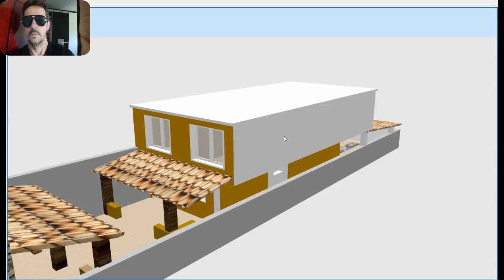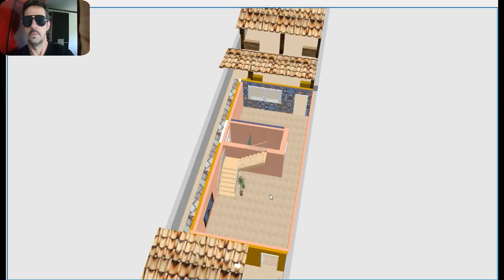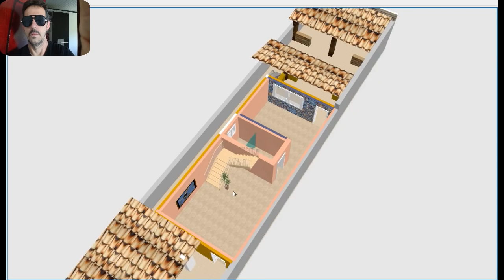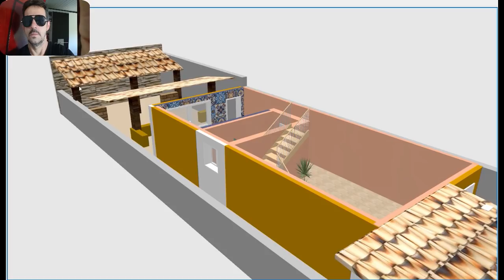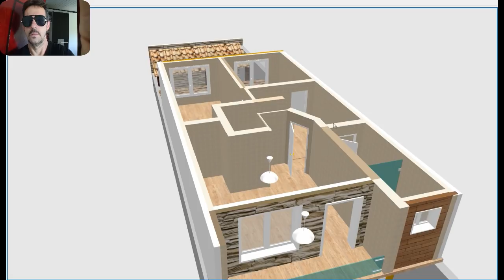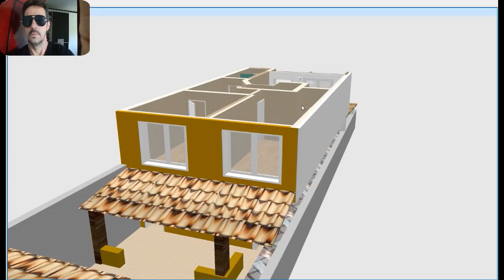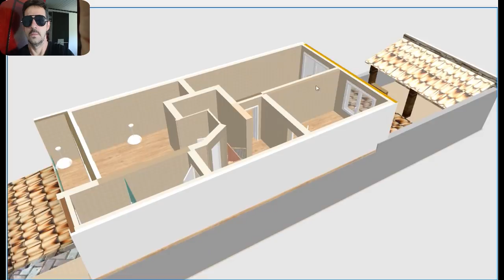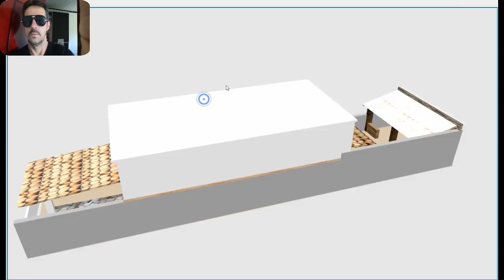CASAS SIMPLES EM 3D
Bem-vindo a mais um projeto de casa do canal! Neste vídeo, acompanhe me  por cada detalhe desta residência maravilhosa com design, praticidade e muito conforto para toda a familia.

Explore a funcionalidade da lavanderia com acesso independente, proporcionando praticidade sem comprometer o design. Os dormitórios recebem janelas amplas oferecendo um refúgio privativo e conectado com a natureza ao mesmo tempo.

No banheiro da suíte, mergulhe na tranquilidade  com vista para a natureza. A luz natural e a ventilação permeiam todos os ambientes, realçando a beleza e trazendo um clima agradável e elegante. E claro, não podemos esquecer  da tranquilidade, trazendo um aconchego a qualquer estação do ano.

Agradecemos por nos acompanhar até aqui. Até o próximo vídeo! bjs!!!

Mais uma linda casa bem articulada para quem vai construir se inspirar e fazer uma bela casa